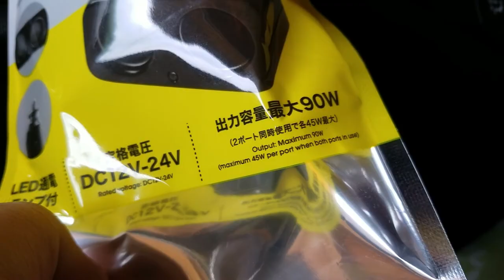【ダイソー】2口分配シガーソケットで快適に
これは便利だね

LINE　kamidesu1206

【撮影機器】
『スマホ』
nova lite2　P8lite　iPhone7　GalaxyS5　ARROWS M05
SAMURAIREI　iPhone6sPlus　Rakuten Mini　TONE e20
Redmi 9T

『カメラ』
α55　DSC-HX7V　iVIS HF G10　NEX-5R　DVSA10FHDIR
EX-ZR1700

【編集ソフト】
『Windows』

『MacOS』
iMovie

『iOS』
iMovie　LumaFusion

『Android』
PowerDirector　KineMaster　Cute CUT Pro
VLLO

『ChromeOS』
PowerDirector